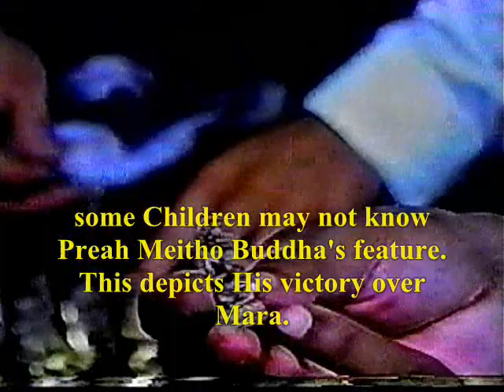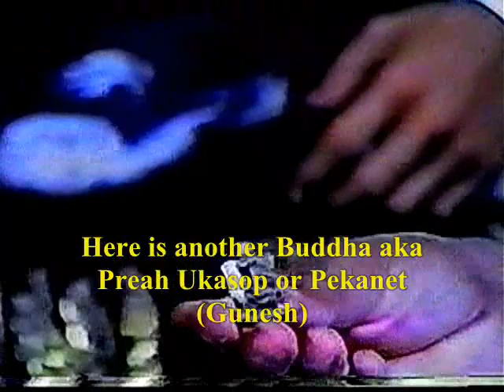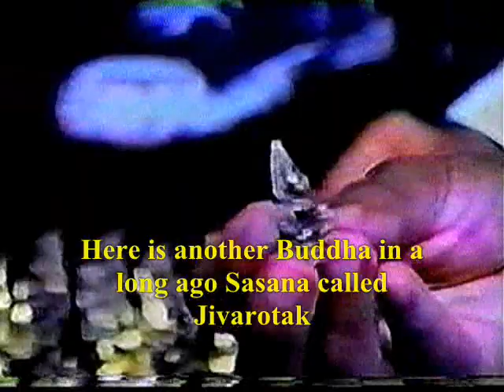Buddhas of the World 2